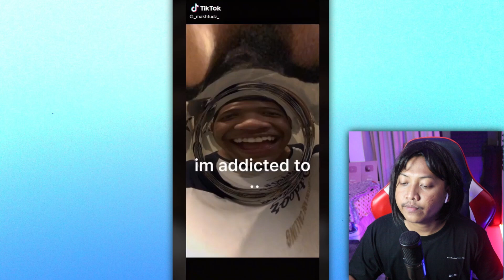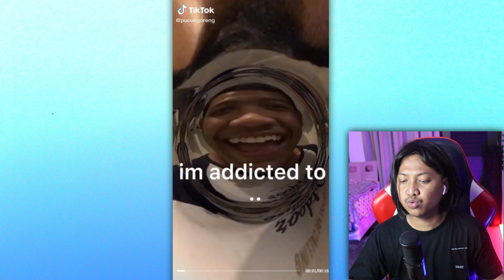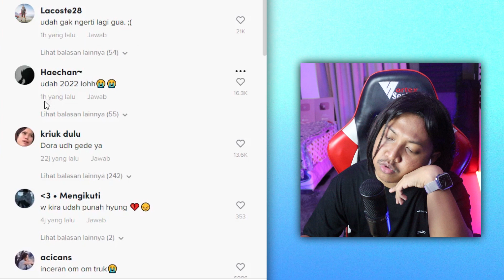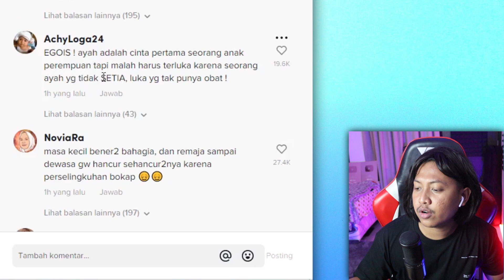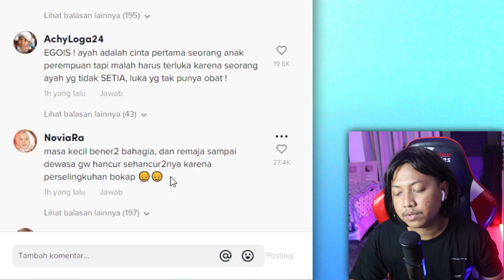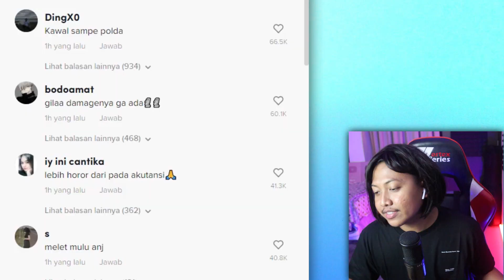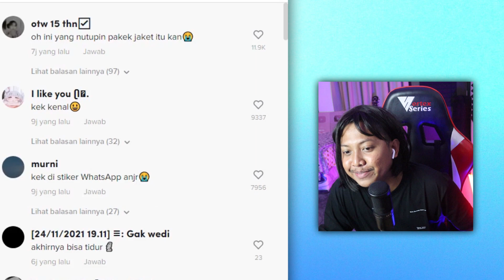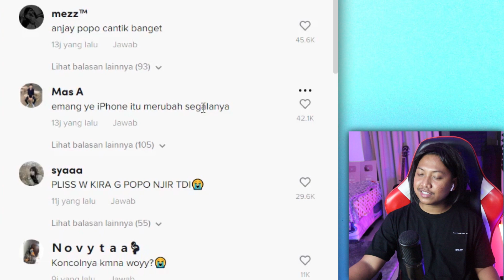CAPER BOLEH TAPI MANDI DULU LEBIH PENTING BESTIEEE